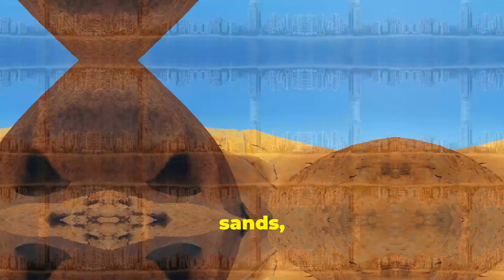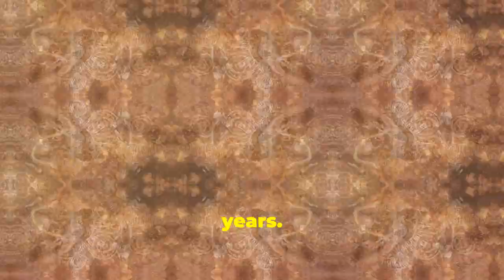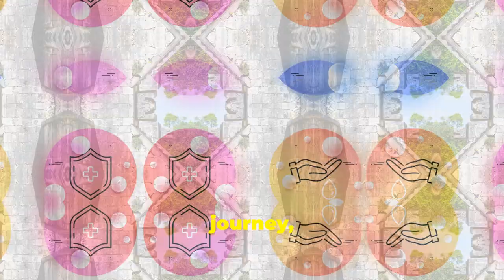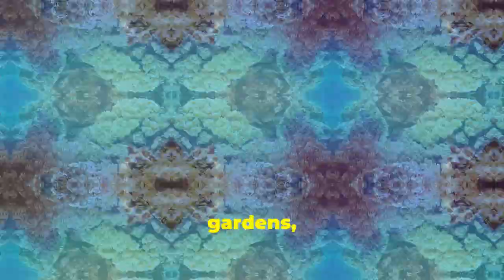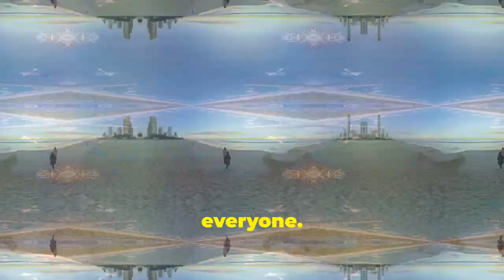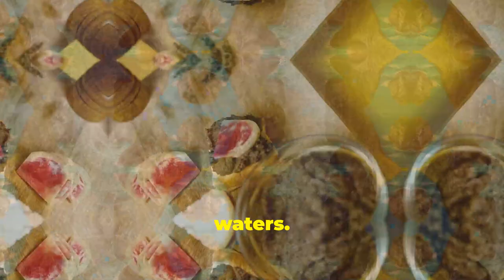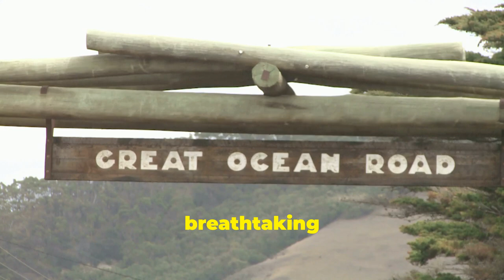Wonders Of Australia: A Travel Guide To The Land Down Under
Embark on an epic adventure to the Land Down Under with our comprehensive travel guide to Australia! In "Wonders Of Australia," we take you on a journey through this diverse and breathtaking country, showcasing its iconic landmarks, stunning natural wonders, vibrant cities, and unique wildlife.

Explore the bustling streets of Sydney, relax on the pristine beaches of the Gold Coast, dive into the vibrant marine life of the Great Barrier Reef, and experience the rugged beauty of the Outback. Discover the cultural hubs of Melbourne and Adelaide, hike through the lush landscapes of Tasmania, and encounter kangaroos, koalas, and more in their natural habitats.

Whether you're an adventure seeker, a nature lover, or a culture enthusiast, Australia has something for everyone. Join us as we uncover the top destinations, hidden gems, and unforgettable experiences that make Australia a must-visit destination.